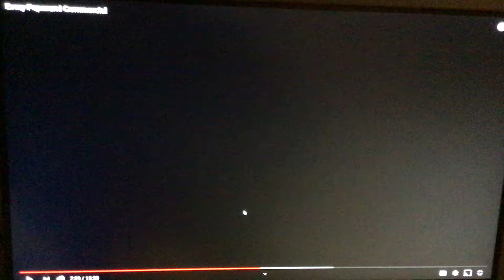Peperami: Cheese Grater